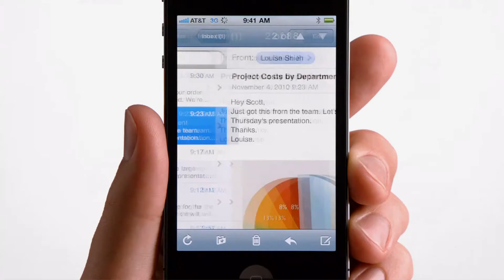Apple iPhone 4